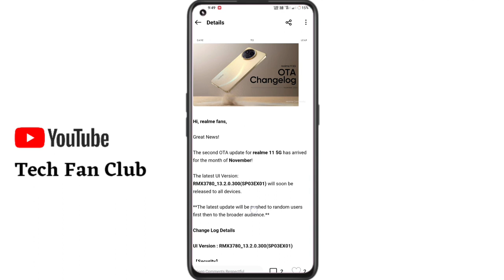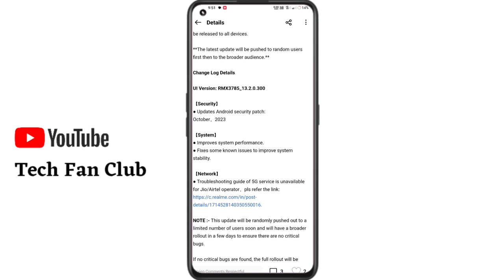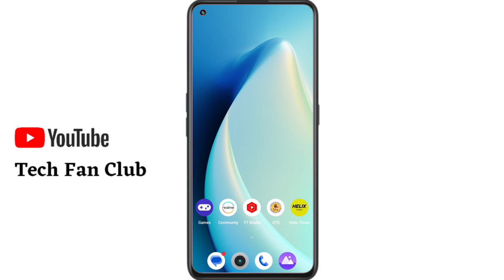Realme UI 5.0 android 14 & Realme UI 4.0 Android 13 Stable Update Of November 2023 - 5G Update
Finally Realme UI 5.0 Android 14 Update is Here Early Access Update & Beta Update

about this video:
i have covered realme ui 5.0 update all info and realme ui 5.0 update feature and realme ui 5.0 update roadmap with realme ui 5.0 update device list. realme ui 5.0 update date or realme ui 5.0 update list.

realme ui 5.0 update it is a update of realme ui based on android 14 update and its rollout by realme official.

topics covered -
1. realme ui 5.0 update feature
2. realme ui 5.0 update device list
3. realme ui 5.0 update roadmap
4. realme ui 5.0 update list